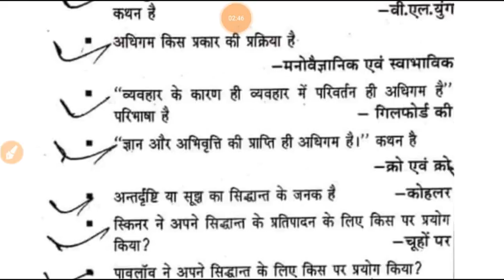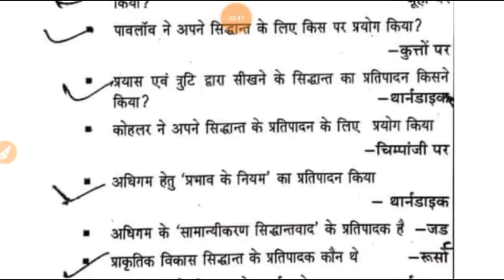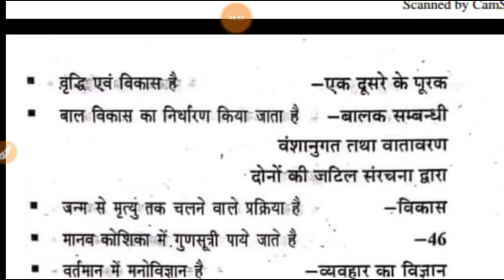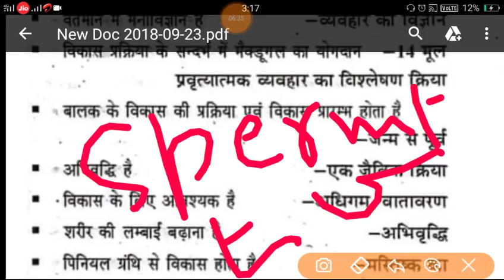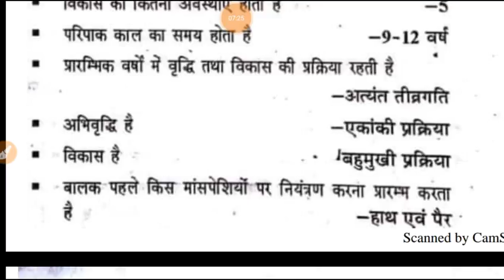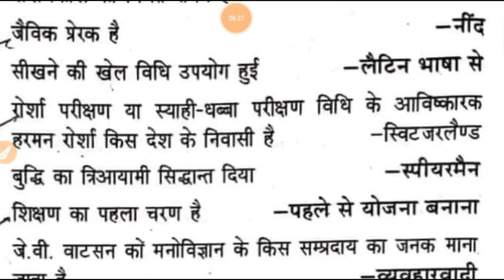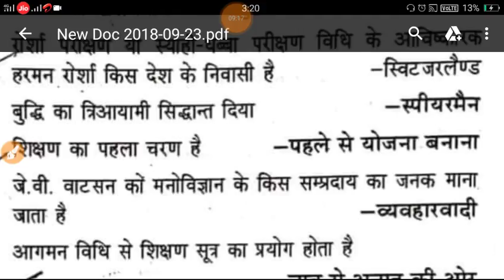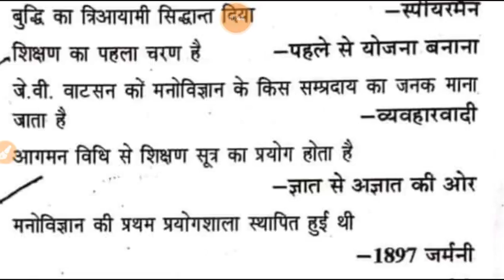UPTET बाल विकास एवं शिक्षा मनोविज्ञान Very Important Question..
Doston is video Uptet 2018 k liye mahatvpurn prashno per charcha ki gayi hai..Jo log uptet2018 ctet 2018 and KVS 2018 EXAM dene ja rahe hain ye video unke liye bahot helpful hai...